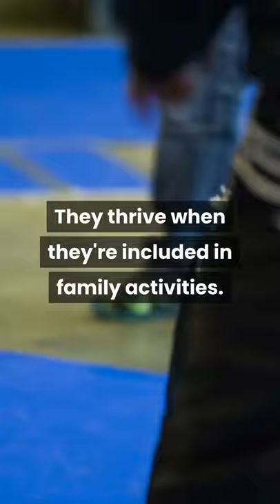Doberman Pinscher, An Amazing Guard Dog